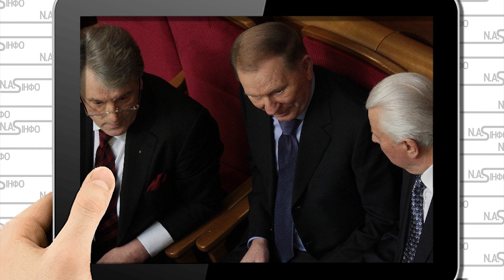Путін- @йло! Ющенко вразив словами - третій президент влупив. Термінове звернення: я тут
Про це він сказав у інтерв’ю Каті Осадчій у програмі "Світське життя".